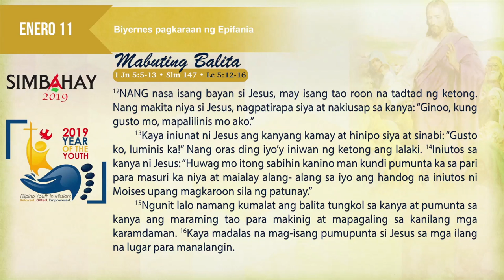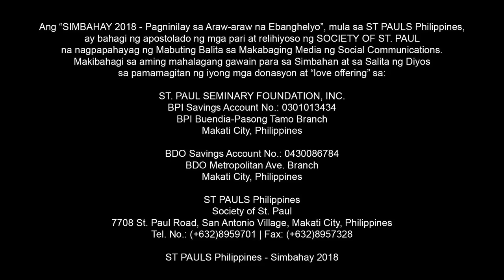Simbahay I Biyernes pagkaraan ng Epifania I Enero 11, 2019